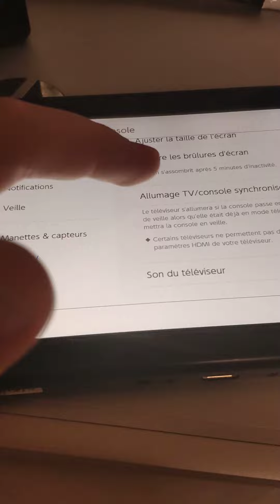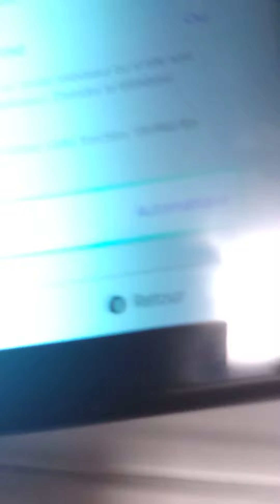Nintendo Switch dock problem on TV / problème Nintendo switch sur la télé ( help me / aidez moi)